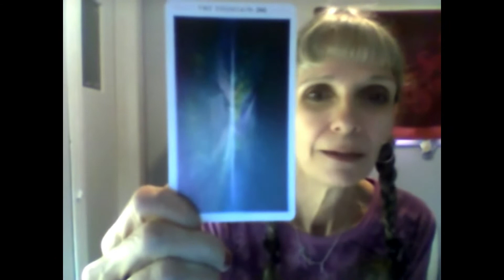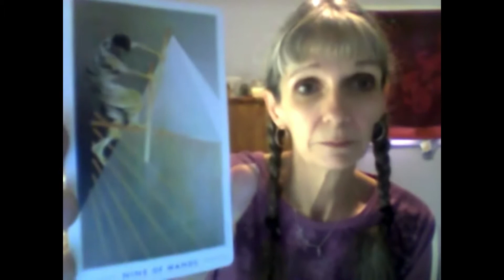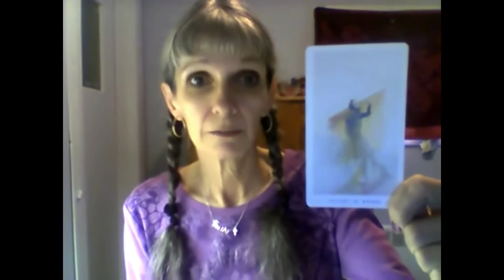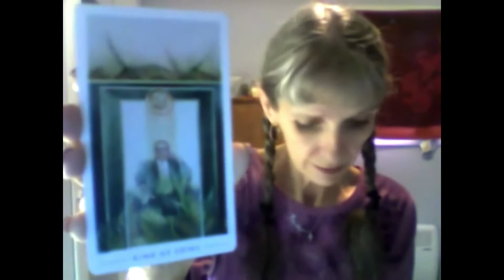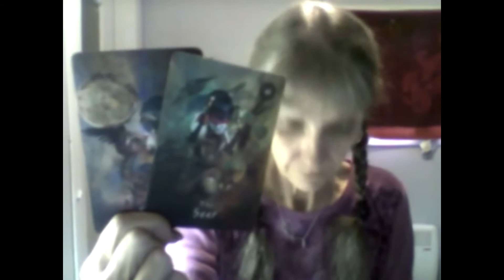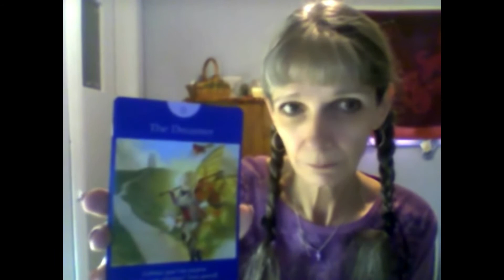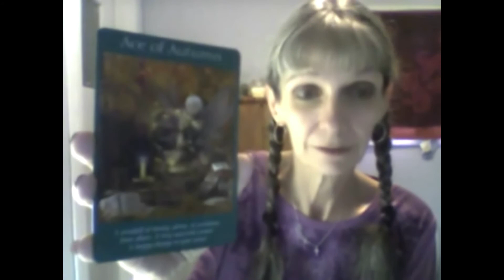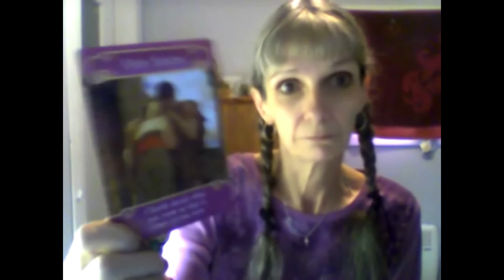Scorpio, Year's End, Walk This Way! (remix)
NEW PLATFORM AT BITCHUTE! FREEDOM TO EXPRESS!

Catherine